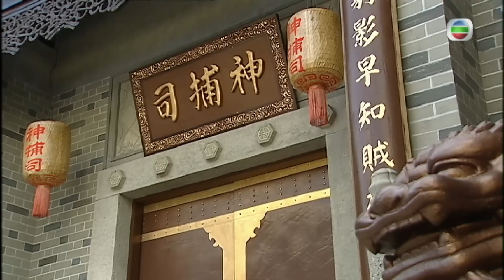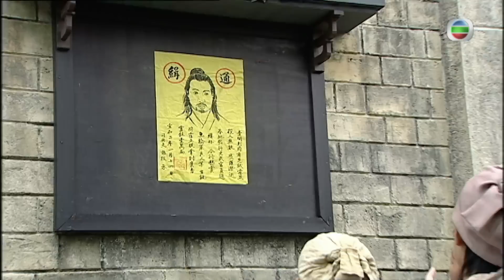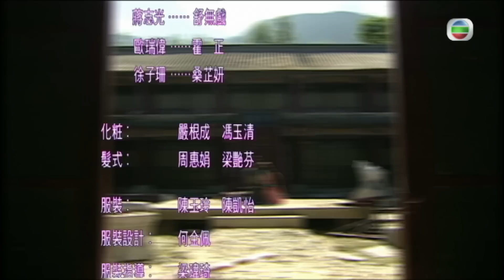TVB 懸疑武打劇 | 少年四大名捕 21/25 | 徐子珊(芷妍)再約林峯(無情)見面，竟將他捉去 | 林峯、吳卓羲、馬國明、陳鍵鋒、林嘉華、徐子珊 | 粵語中字 | 2008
TVB完整版劇集《少年四大名捕》(The Four) (林峯、吳卓羲、馬國明、陳鍵鋒、林嘉華、徐子珊主演):北宋末年，奸臣當道，民不聊生。曾為神捕司統領的諸葛正我（林嘉華飾）是朝廷中的正義力量，卻多年鬱鬱不得志。他希望能重掌神捕司儆惡懲奸以整頓法紀，於是他召集天下英才伸張正義，組成各懷絕技的“武林四大名捕”：被譽為“暗器之王”而獨步天下的大師兄無情（林峰飾），積惡揚善練就一雙鐵掌的二師兄鐵手（馬國明飾），放浪不羈遊戲江湖的三師兄追命（陳鍵鋒飾）腿功驚人，追踪術無人能及，以及看似冷酷實則重情重義，練就一劍封喉絕技的四師弟冷血（吳卓羲飾）。在諸葛正我的帶領下，四大捕快為民請命，破案無數，深得朝廷跟百姓的讚頌。從此江湖人稱“四大名捕”。